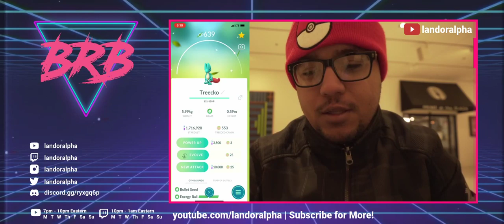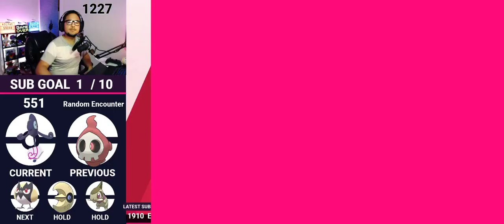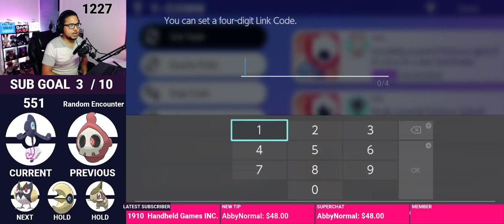MAX RAID MONDAY! | Pokemon Sword and Shield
Come and hang out for raids in Pokemon Sword and Shield!

GAMING PC
CPU - i5-8600K 3.6 GHz 6-Core Processor

RAM - Corsair - Vengeance RGB 16 GB (2 x 8 GB) DDR4-3000 Memory

Motherboard - Asus - ROG Strix Z370-I Gaming Mini ITX LGA1151 Motherboard

OS Drive - Samsung - 850 EVO-Series 250 GB 2.5" Solid State Drive

Game Library Drive - Western Digital - Blue 500 GB M.2-2280 Solid State Drive

GPU - Gigabyte - GeForce GTX 1080 8 GB G1 Gaming Video Card

PSU - Corsair - CX (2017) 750 W 80+ Bronze Certified ATX Power Supply

Case - NZXT - H400i MicroATX Mini Tower Case

Mouse - Logitech - G502 Proteus Spectrum Wired Optical Mouse

Keyboard - Corsair - K70 RGB RAPIDFIRE Wired Gaming Keyboard

Headset - Logitech - G933 Artemis Spectrum 7.1 Channel Headset

For the full list, check it out on PC Part Picker

STREAMING PC
CPU - i7-7700K 4.2 GHz 4-Core Processor

RAM - Corsair Vengeance LPX 16GB (2 x 8GB, 2400MHz) DDR4 Memory

Motherboard - MSI - H110 Gaming Motherboard

OS Drive - Kingston - SSDNow v300 120 GB 2.5" Solid State Drive

PSU - EVGA 850BQ

Case - DIYPC DIY-F2-W White SPCC MicroATX Mini Tower Computer Case

Credits Thanks GAME FREAK and The Pokemon Company for making Pokémon Sword and Pokémon Shield